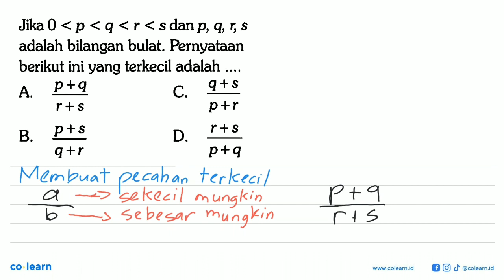Jika 0 &lt; p &lt; q &lt; r &lt; s dan p, Q, 1; $ adalah bilangan bulat Pernyataan berikut ini y...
Jika 0 &lt; p &lt; q &lt; r &lt; s dan p, Q, 1; $ adalah bilangan bulat  Pernyataan berikut ini yang terkecil adalah 9+8 p+q A C. p+r r+S p+s r+S B D_ q+r p+q

Topik atau Materi: Bilangan Bulat dan Lambangnya - BILANGAN BULAT DAN PECAHAN - BILANGAN - Matematika Kelas 7 SMP - K-13 Revisi

00:00 : Bedah Soal
01:00 : Konsep, rumus dan pengertian Bilangan Bulat dan Lambangnya
01:18 : Langkah penyelesaian soal
00:01 : Jawaban akhir
00:31 : Penutup